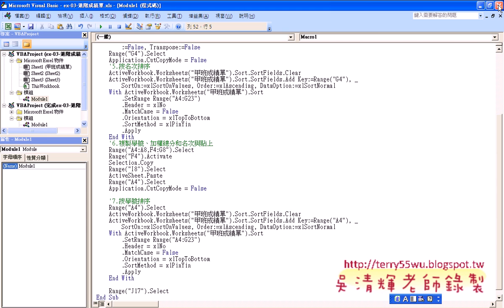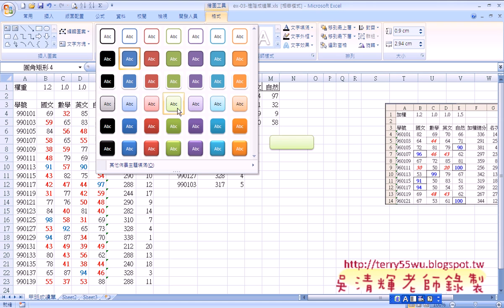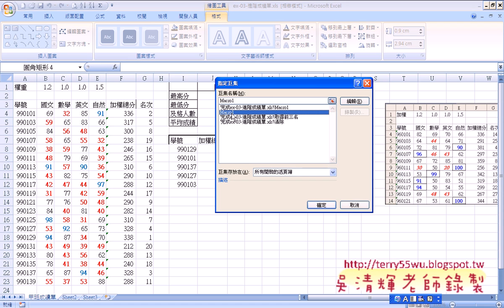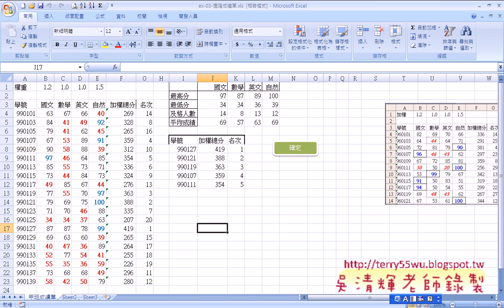07 如何在巨集中加入註解與增加按鈕EXCEL VBA與資料庫 吳老師)3 x264